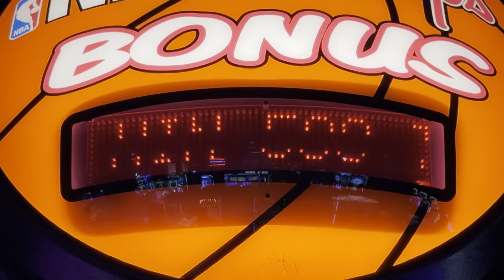NBA Hoops Bonus Marquee - Attract Mode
Here is the attract mode for the bonus marquee of NBA Hoops.